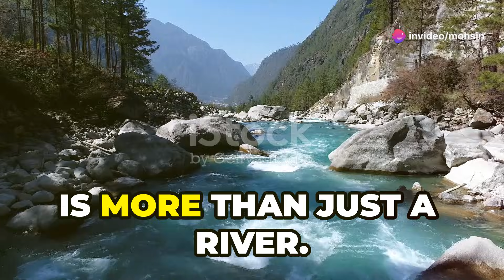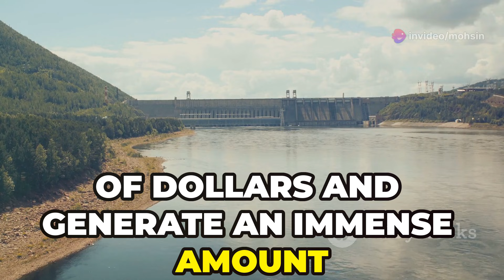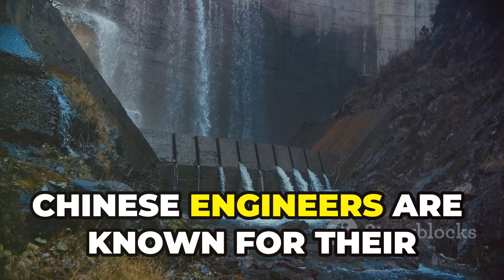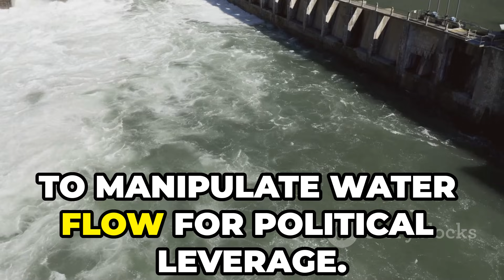China's Mega-Dam on the Brahmaputra: A Geopolitical Tightrope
Explore China's ambitious plan to build the world's largest mega-dam on the Brahmaputra River, showcasing its engineering prowess and the project's far-reaching geopolitical implications for South Asia. Discover the river's crucial role in agriculture and livelihoods in India and Bangladesh, the challenges posed by rugged terrain and seismic activity, and the immense potential for generating thousands of megawatts of electricity. We'll delve into the ecological concerns, potential flooding risks, and the delicate geopolitical dynamics between China, India, and Bangladesh. Join us as we navigate the complex interplay of energy demands, water security, and the urgent need for cooperation and transparency in transboundary river management.